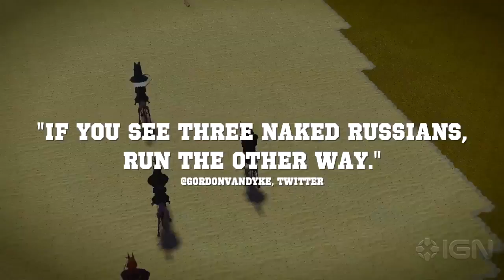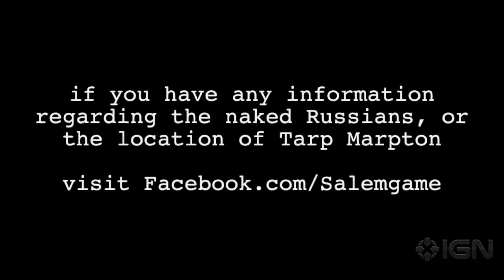Salem - "Salem Away" Gameplay Trailer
A silly look at an upcoming indie MMO.